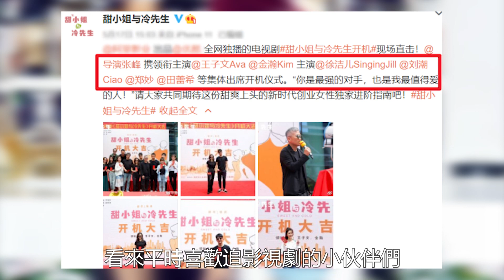王子文愛情事業雙開花，又一高甜姐弟戀劇來襲，連配角也看點十足！佳佳娛樂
王子文愛情事業雙開花，又一高甜姐弟戀劇來襲，連配角也看點十足！佳佳娛樂#王子文